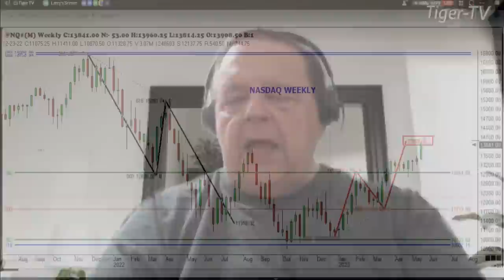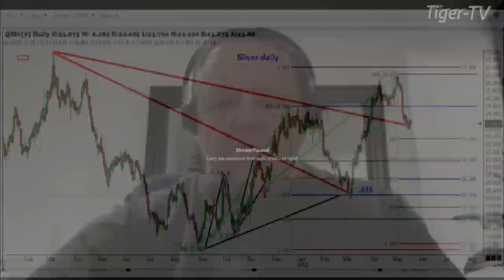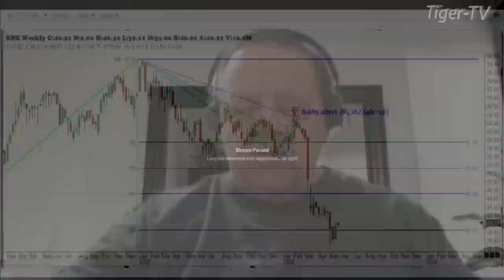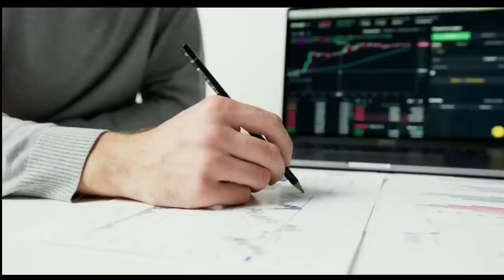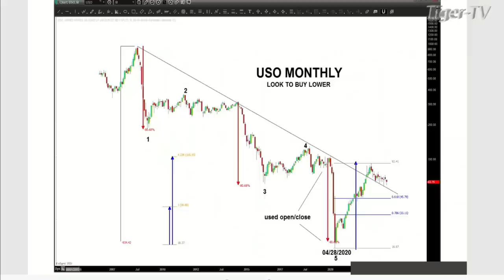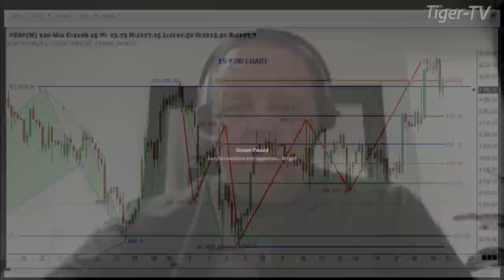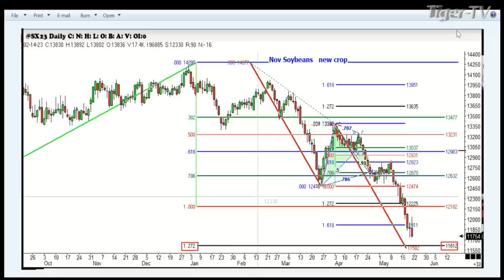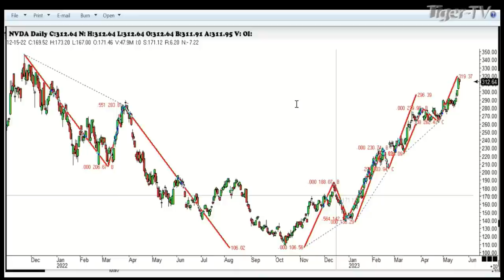May 22nd, Trade What You See, Hour 1 with Larry Pesavento on TFNN - 2023